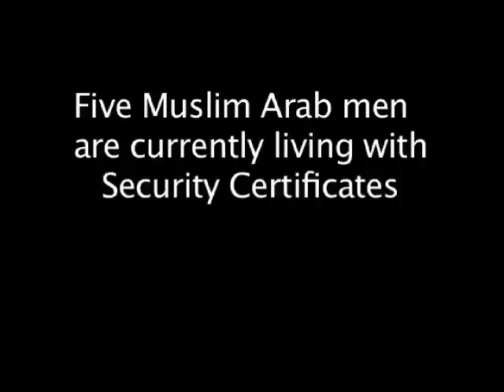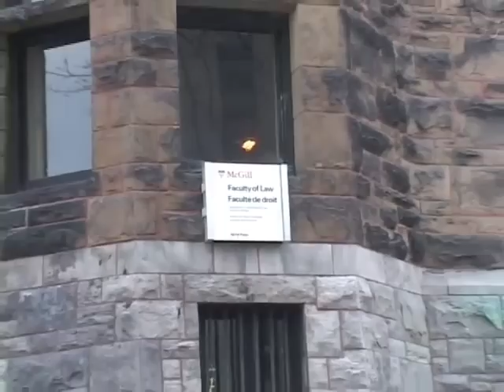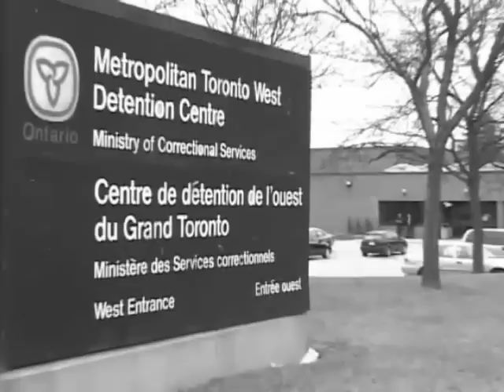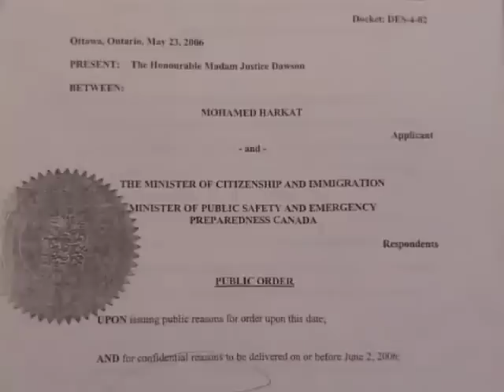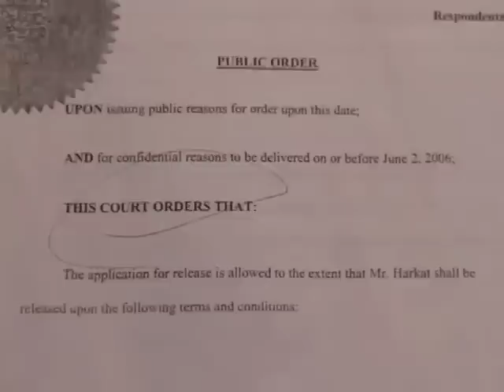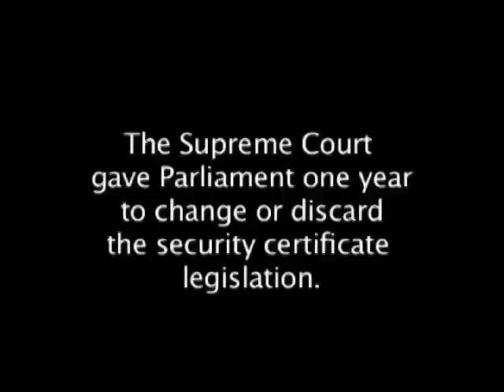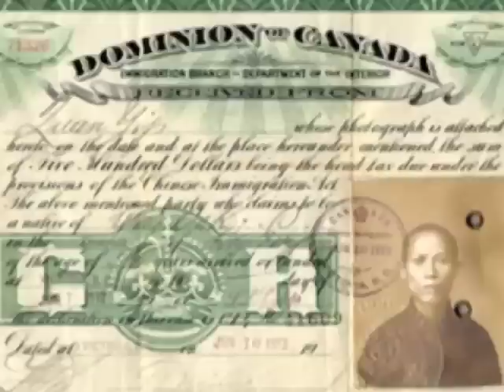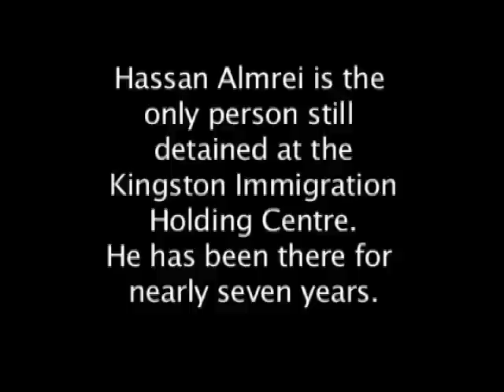Secret Canada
A "security certificate" is part of the Canadian immigration system. It has been around since 1976, with the current process adopted in 1988 for non-citizens. The 2002 Immigration and Refugee Protection Act re-introduced the certificate, making the process for permanent residents the same as the process for non-citizens. Security certificates allow the government to deport or detain non-citizens without charge or trial for years, on the basis of secret suspicions, vague allegations and secret trials, indefinitely. Security certificates keeps detainees under threat of deportation, even though there is risk of death, torture or other ill-treatment. Currently three men and their families are living under security certificates in Canada. When this film was made, five men were living under security certificates, but the Canadian government has since dropped the security certificates of Adil Charkaoui and Hassan Almrei. The Supreme Court of Canada declared the security certificate process unconstitutional in 2007, but the Canadian government passed new security certificate legislation in 2008, which does not address the fundamental human rights violations of the previous security certificate legislation. It still includes secret trials based on secret evidence, a two-tiered justice system, and the possibility of indefinite and arbitrary detention and deportation to torture.